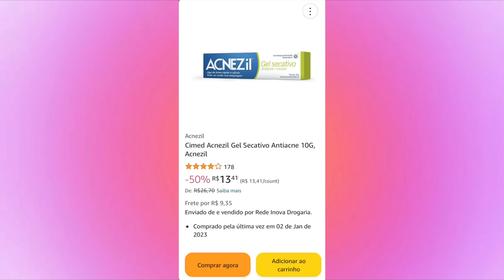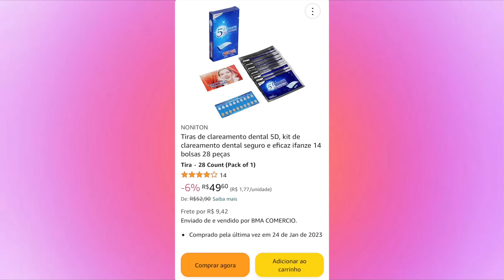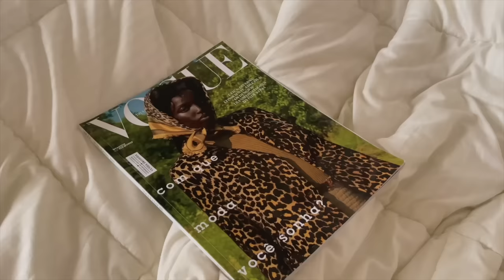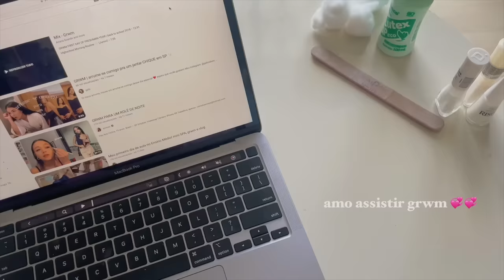tendo um glow up para volta às aulas 🤍💆🏻‍♀️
amo vcss!